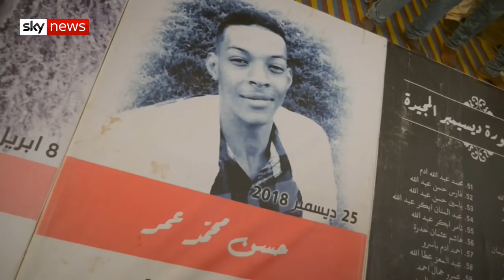How protesters toppled a tyrant in Sudan | Hotspots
Widespread protests in Sudan resulted in the overthrow of one of Africa's longest ruling tyrants. The nation united in their opposition to Omar al-Bashir and his security services, but in the end it was his own army who turned on him forcing him out of power.

Sky News takes you behind the scenes of the frantic battle for control in a nation desperate for democracy.

and download our apps